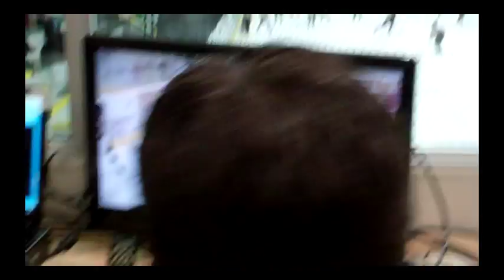Totally Digital Productions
Live event streaming from 2017